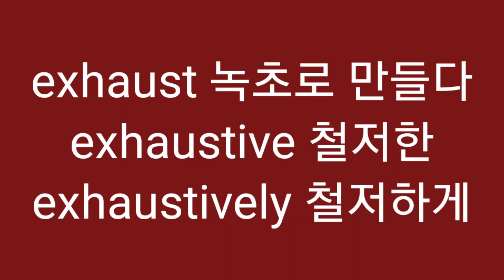철저하게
Z